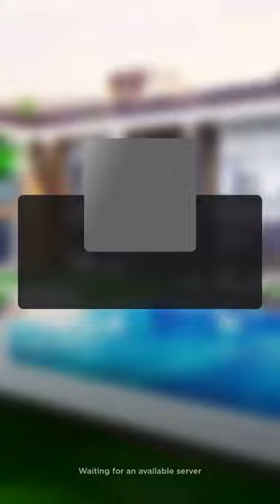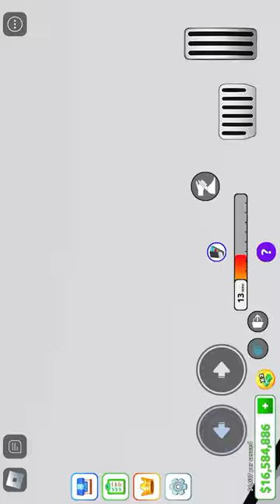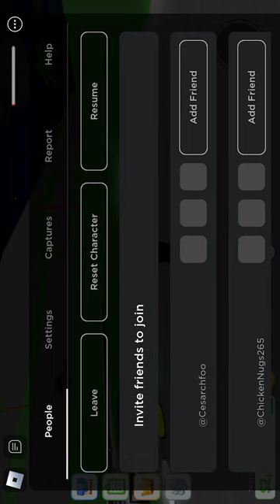February 3, 2024